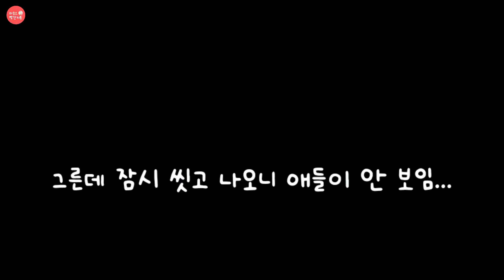Ep.261 노가다와 럭셔리가 공존하는 라오스 강변 라이프 feat.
드디어 집부근에 새로 생긴 럭셔리 강변 카페를 방문해 보았습니다. 손님이 넘 많아 주문이 오래 걸리고 실수도 좀 있었지만 첨이니 어느 정도 이해하고 즐기고 왔답니다. 소중한 사람과의 뭔가 특별한 공간을 찾으신다면 추천드려요. 지금은 비도 오고 습하고 더우니 방이 좋지만 곧 시원해지면 야외 테이블도 넘 좋을 것 같네요.
 음식은 양이 좀 적은 편이고 가격은 20-30% 정도 비싼 정도입니다. 아직은 라오어 메뉴판만 있으니 매니저에게 물어보시고 주문하시면 좋아요.

vip room 180,000kip
vvip room 200,000kip
(4시간 이용 가능)